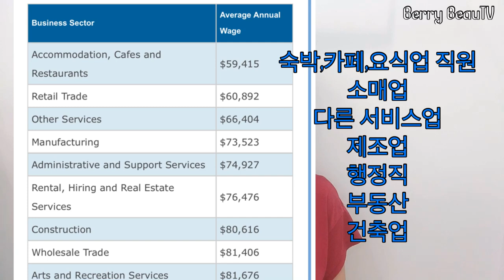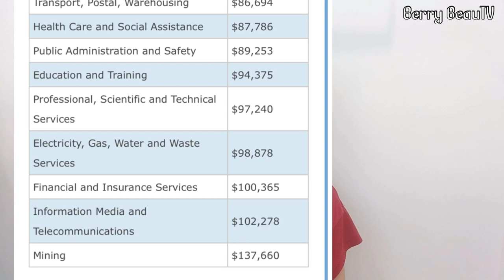호주 직업별 연봉. 호주 노동의 가치. 호주 노동자. 호주 직업. 영화 싱글라이더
오늘은 호주 직업별 연봉과 호주 노동의 가치를 얘기해보려고 해요.
자료를 사용하긴 했지만 평균 연봉들이 좀 많이 낮게 나온 듯 싶어요. 참고만 해주세요 :)

그리고 싱글라이더의 크리스는 엄청 비싼 본다이비치에 집이 있으므로 영상에서 말한 것 처럼 중산층이 아니고 상류층 일 것 같아요 .. ㅎㅎ(영화 설정오류인가..?)
영화는 정말 강추합니다. 안 보신 분들은 꼭 보세요.